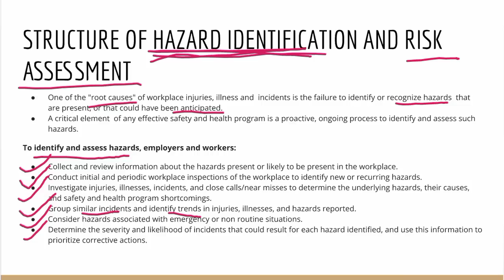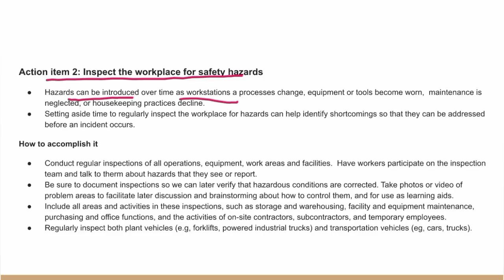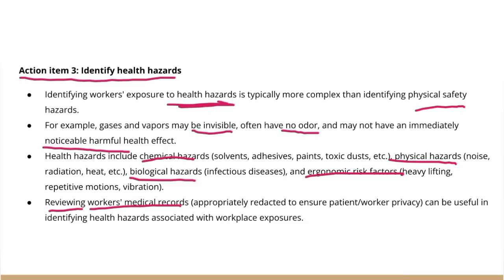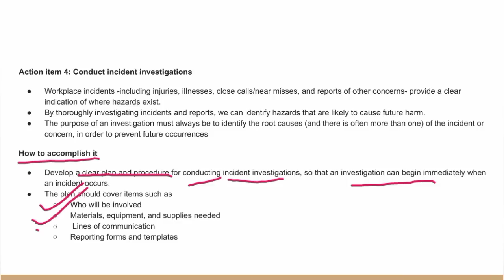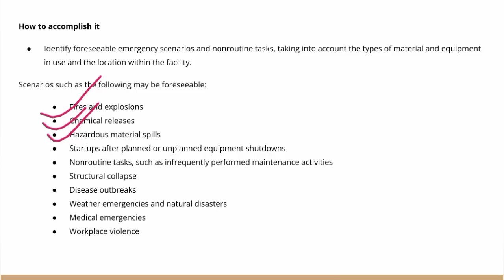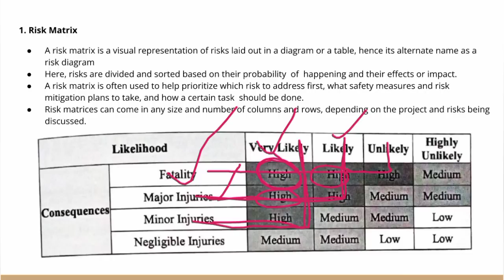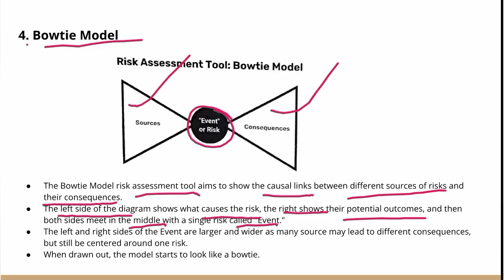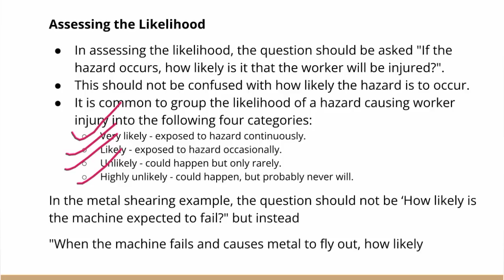Industrial Safety Engineering | Module 5| Part 2 | KTU | ISE| S7